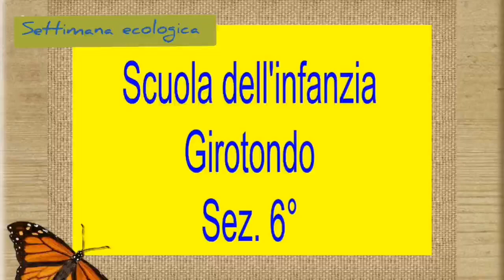Settimana dell'ecologia - sez 6 Gialli